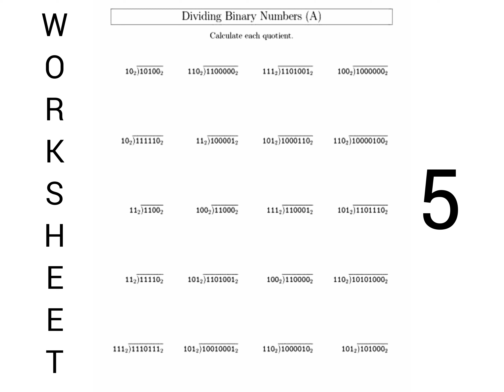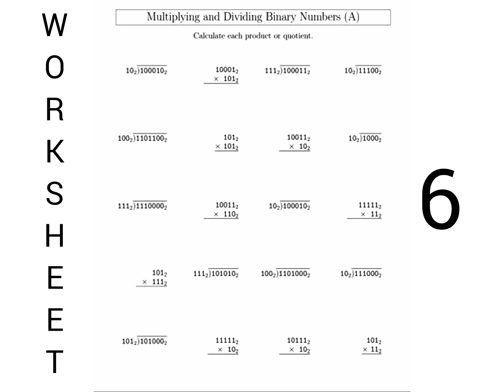Binary Arithmetic operations l Digital Electronics l Tolani F G Polytechnic Adipur